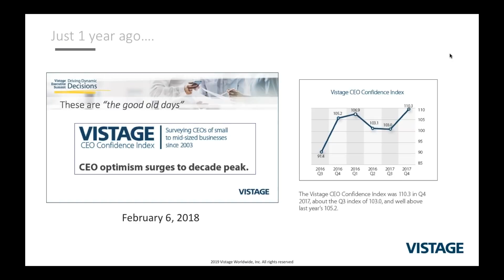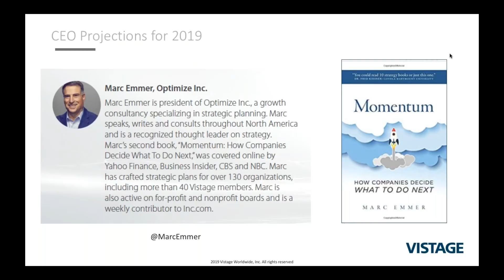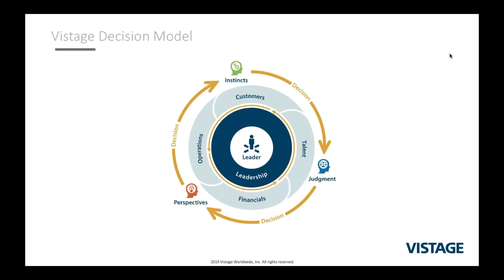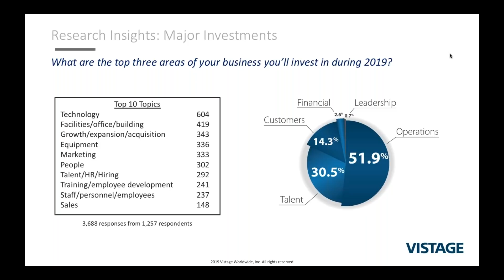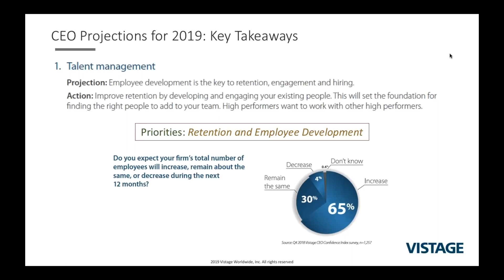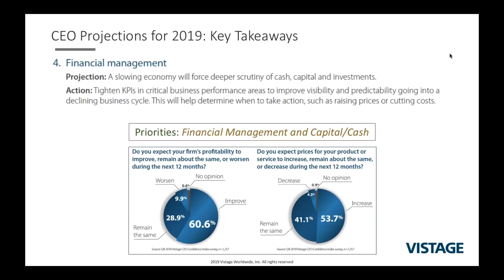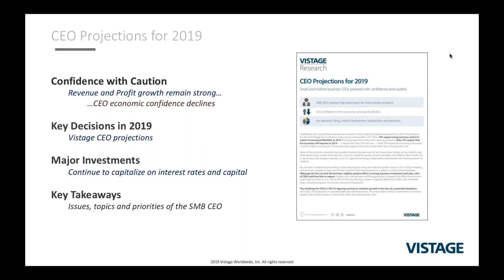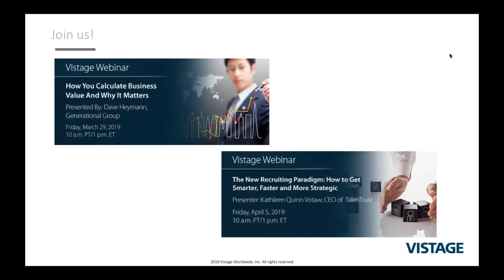Webinar: CEO Projections 2019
Hiring, market development, and productivity top the list of key decisions that small and midsize businesses are facing in 2019, according to a Vistage survey of 1,257 CEOs. In this webinar, Chief Research Officer Joe Galvin and a panel of experts discuss ways to address the biggest challenges in these areas.